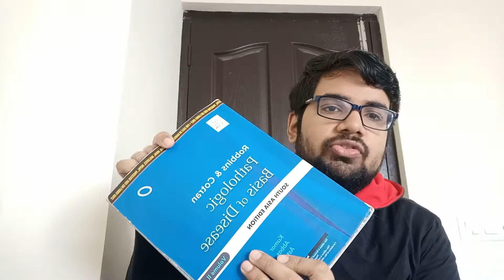Best pathology books to buy in 2nd year in 2021 in medical college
Libraries are flooded with pathology books. Each system has its pathology book. At the undergraduate level, it is advised to follow one book of pathology that would introduce you to the basic pathology as well as all the systems and one book for hematology. Here in this video, I am going to tell the books that are used by the majority of students.
Here's the page which contains the reviews of all the commonly used books by students -
INTERNATIONAL AUTHORS
1.Robbins and Cotran Pathologic Basis of Disease
2.Robbins Basic Pathology
3. Robbins and Cotran Review of Pathology
4.Fundamentals Of Pathology Medical Course And Step 1 - Pathoma
5. Rapid Review Pathology - Goljan
INDIAN AUTHORS
1.Textbook of Pathology - Dr. Harsh Mohan
2.CONCISE PATHOLOGY FOR MEDICAL STUDENTS IN QUESTION ANSWER FORM
3. Review of Pathology and Genetics
4. DR DEVESH MISHRA'S PATHOLOGY NOTES
HEMATOLOGY BOOKs
1. Textbook of Haematology - Tejindar Singh
2. The Bethesda Handbook of Clinical Hematology